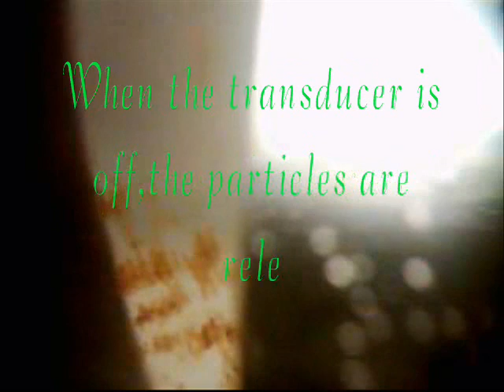Ultrasonics & the Unplugged spiral plate cell.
An experiment with ultrasonics.This shows the effect of standing waves.Ultrasonic waves are being reflected off an electrolytic cell.The cell is unplugged.
credit to crobb227 for cell design.